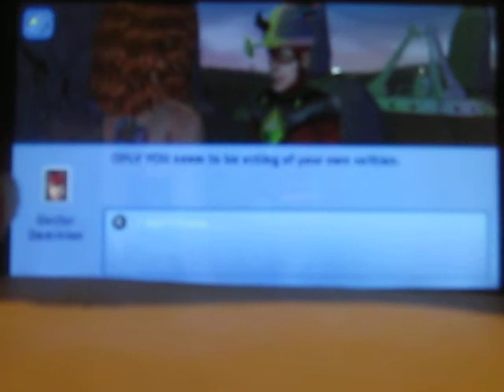The sims 2 on psp: part 2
Just a preview of how fun "the sims 2" is!